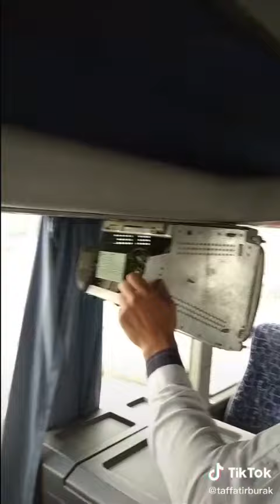AFYONLU MUAVİN SON VİDEOLARI (Kanala abone olmayı unutmayın lütfen)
Afyonlu Muavin
Kemalokko
Tafatır Burak
Afyon
Afyon Şivesi